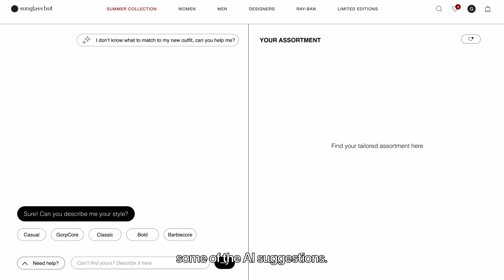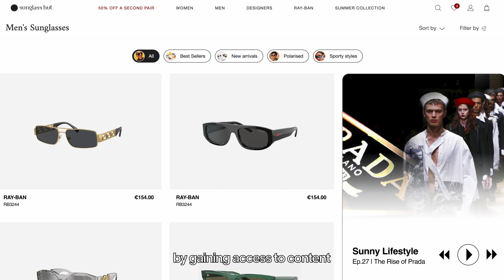SunglassHUT - ASP project 18th Cycle